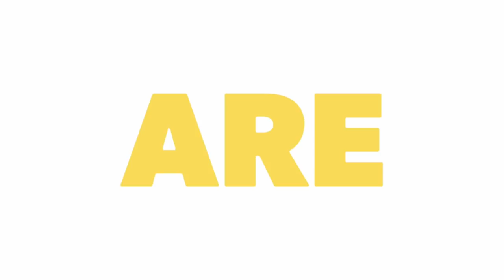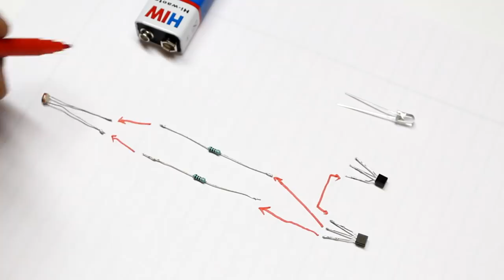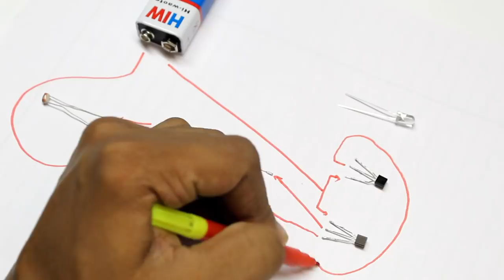Automatic LED Street Light Using Electronics LDR Sensor | Electricity DIY Project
Hello Friends, here I will show you how to make LED street lighting using LDR electronics sensor. This is the electricity mini project in electrical engineering.

This is the DIY project design of electronics and electrical students.

Components Used:

LDR
Two Resistors 1k
Two Transistors 2222A
LED
Battery
Wires
Straw
Cardboard sheet.